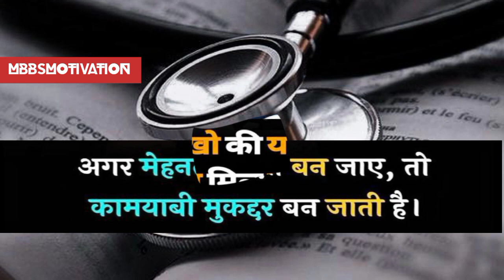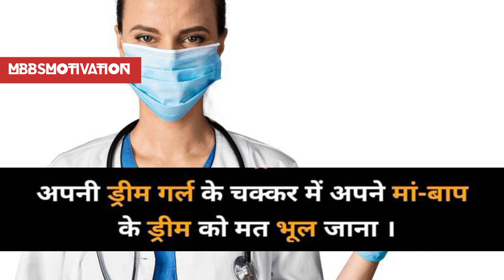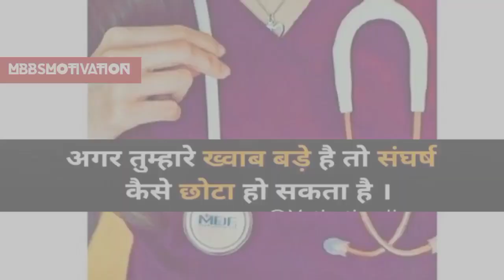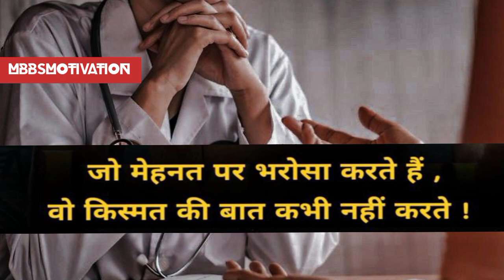👩‍⚕️तेरी नजर 🇮🇳 Motivational Songs | neetmotivation | NEET | MBBS | AIIMS DELHI | MBBS Motivation